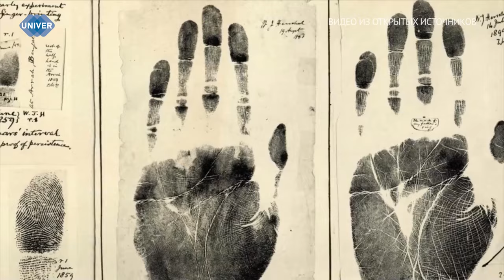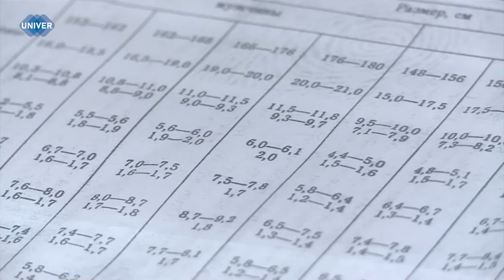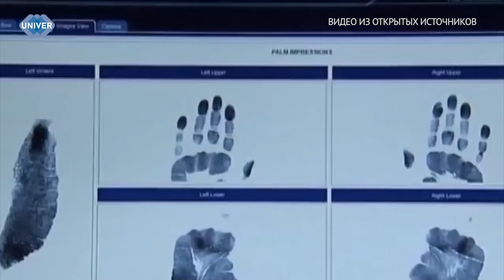UNIVERНОВОСТИ от 25.01.2024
25 января – дата, которую знает каждый студент и сотрудник Казанского федерального университета, ведь в этот день поздравляем всех студентов и Татьян, правда, женская половина населения Россия быть учащимися не обязана. В КФУ прошёл ряд мероприятий, а именно награждение самых активных студентов и торжественный концерт с участием ректора вуза Ленара Сафина и других почётных гостей.

В одном из прошлых выпусков мы рассказали о нововведениях в приёмной кампании Казанского федерального университета этого года. Поговорили о важных датах и способах подачи заявлений. Однако каждого абитуриента интересует, пожалуй, то, каково это – быть студентом. В дату одноимённого праздника будет очень кстати.

В мире, полном совершенно необычных и разнообразных инноваций, вклад человека неоценим. Сейчас почти на каждом современном устройстве стоит система аутентификации, позволяющая защитить данные, хранящиеся на нём. Один из наиболее распространённых видов биометрии – уникальный отпечаток пальца. Существует даже способ опознания человека, основанный на неповторимости рисунка папиллярных линий кожи, называемый дактилоскопия.